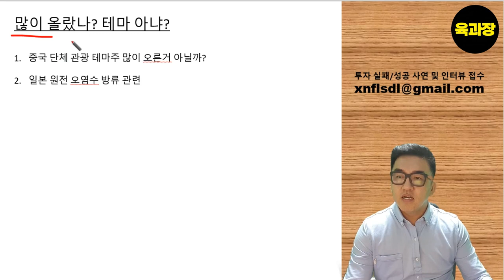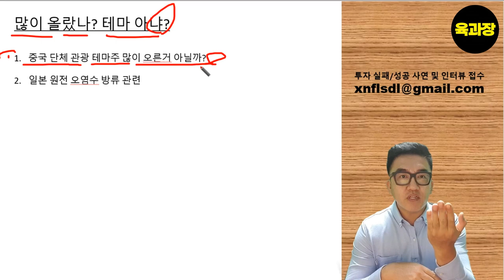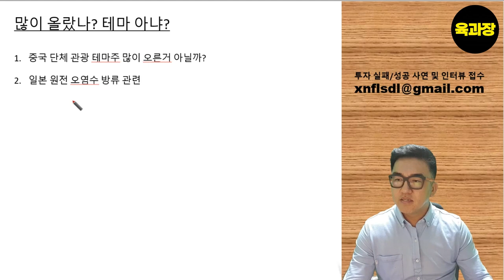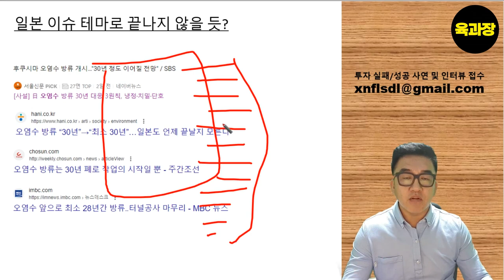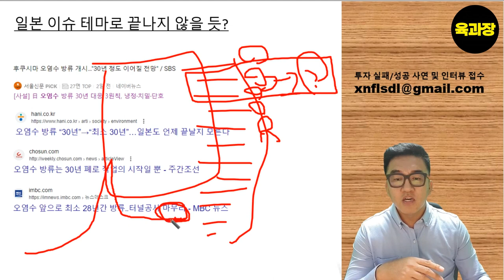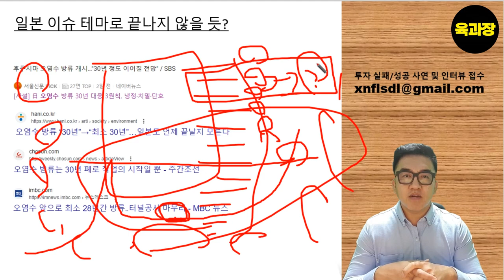한미일 회담으로 중국 단체 관광 취소?, 일본 오염수 방류가 단기 테마가 아닌이유? .39세 희망퇴직자, 파이어족, 생존기.